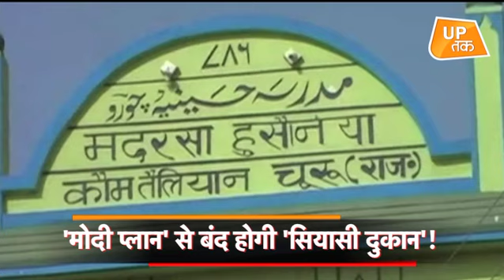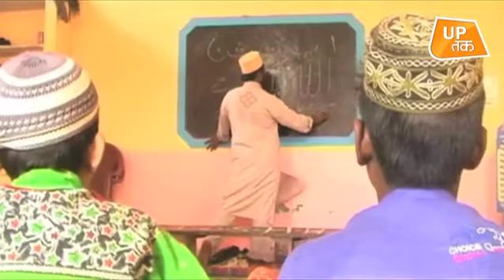'मुस्लिम वोट बैंक' का खेल ख़त्म...!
'मुस्लिम वोट बैंक' का अब खेल ख़त्म...! देखिये UP TAK पर